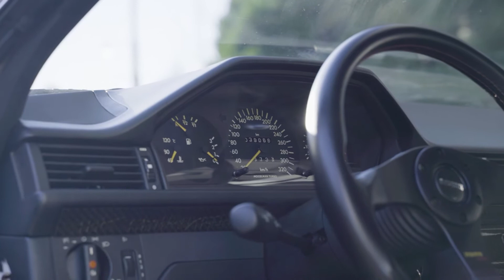PCARMARKET Auction: 1991 Mercedes-Benz 300CR